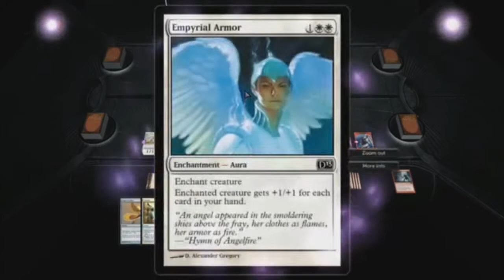Magic: Gathering of the Trolls 2013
Icy Micey and Pandox, play some Magic: The Gathering Duels of the Planeswalkers 2013. With some more than interesting results.